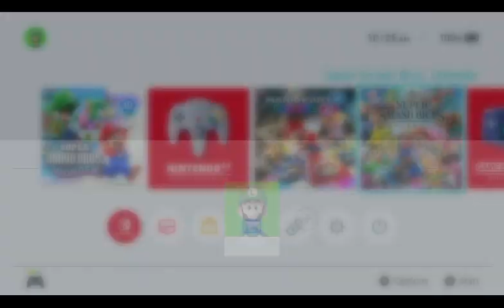2023 10 21 SSBU Matches Part 1